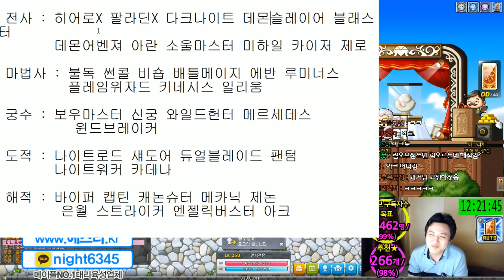6번째만렙 추천 / 좋아요.. 제일많은것을 함. [메이플스토리 먼치]